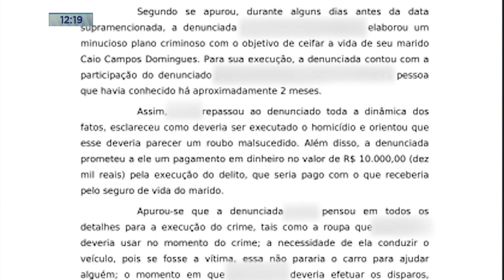Caio Domingues: Passeata Percorre Ruas de Timóteo no Vale do Aço com Pedido de Justiça.